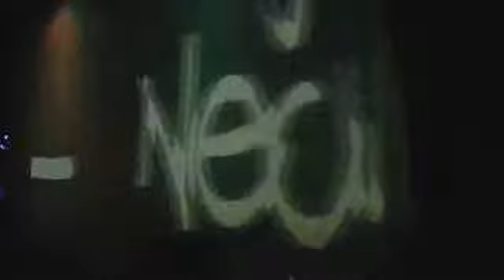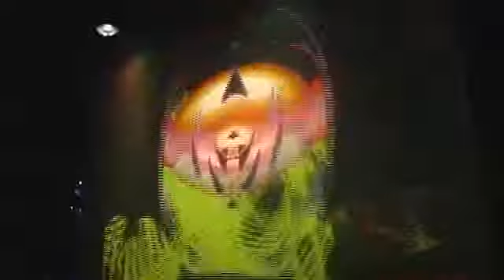live stream test Rise of Robots - dj DAYA set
girlz djs vjs cross club prague - Captured Live on Ustream